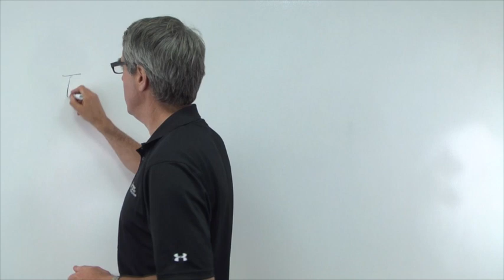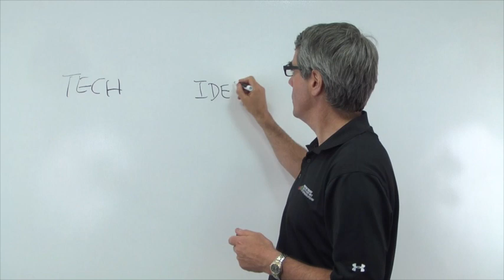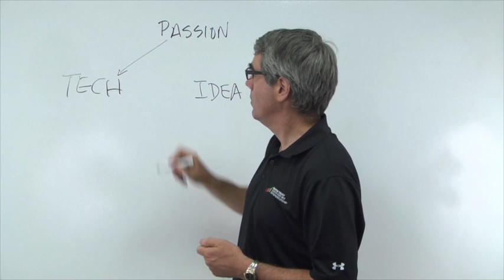Three Ways to Start a Company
Discussion by Bill Aulet, serial entrepreneur, Senior Lecturer in Entrepreneurship at MIT, and Managing Director of the Martin Trust Center for MIT Entrepreneurship.  More on Bill Aulet